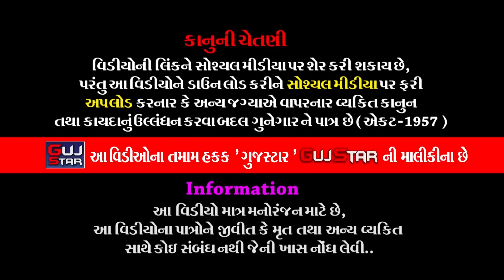વનવગડે લુંટાણી વિરા તારી બેનડી..|| Van Vagde Lutani Vira Tari Bendi..[વગડે ભાઈ - બેનનું કરુણ મિલાપ]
GUJSTAR  PRESENTING  :-

ALBUM :- Van Vagde Lutani Vira Tari Bendi.
ARTIST :- ALL   ARTIST OF BABA RAMDEV RAMAMANADAL -
                 KANESARADHAM
MUSIC :- LIVE
PALCE :-   Pingali [Talaja] village